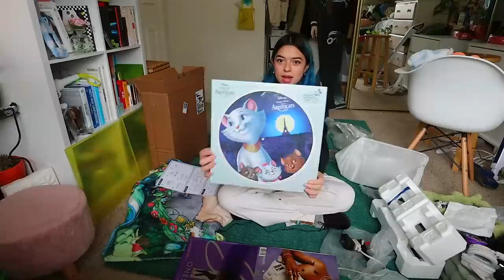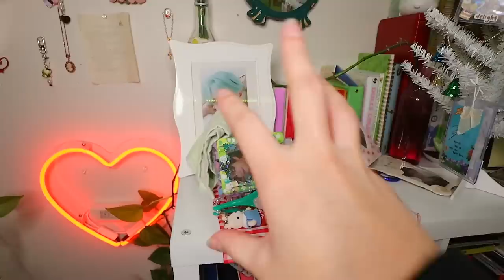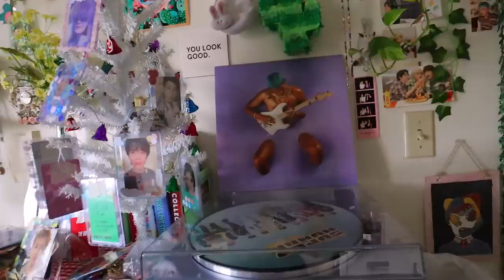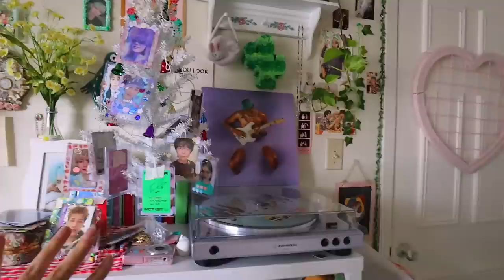NEW RECORD PLAYER [unboxing]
i love her sm :,)

pinterest: yaymoii or yeimy cifuentes